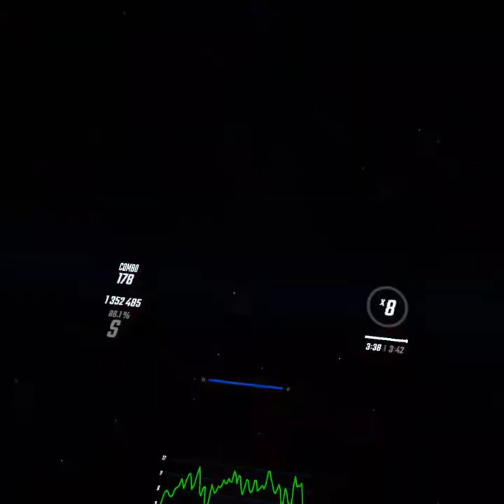[BEATSABER] POPULAR MONSTER